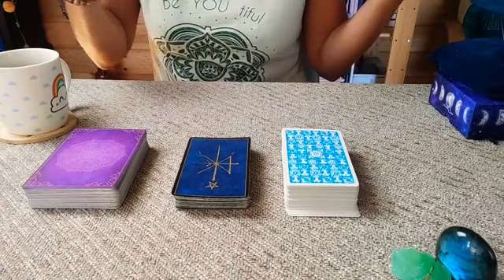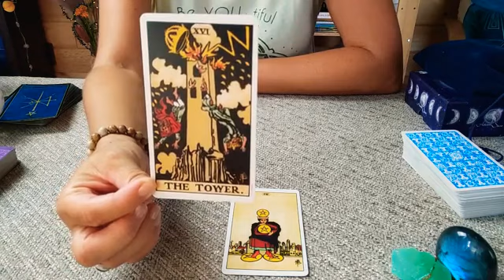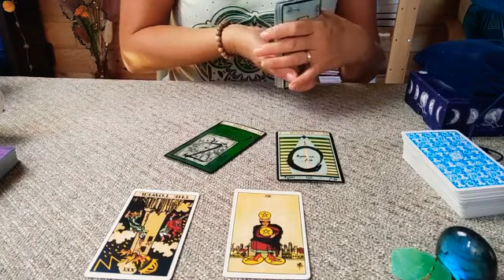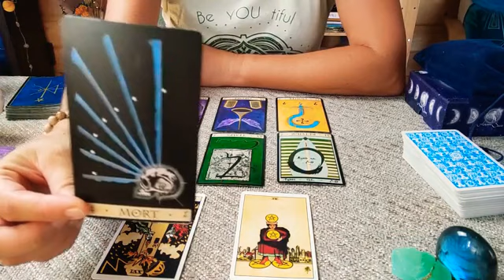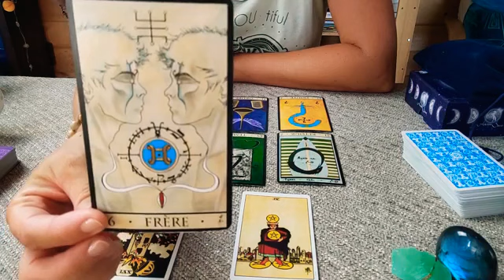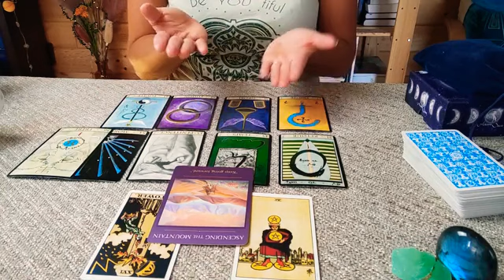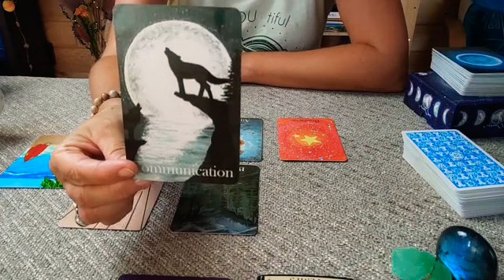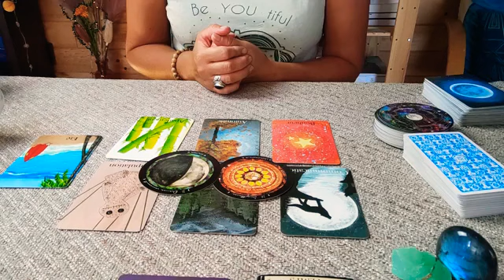CAFÉ TAROT weekend 23-24-25 sept💖 + message nouvelle lune en balance 🌚♎